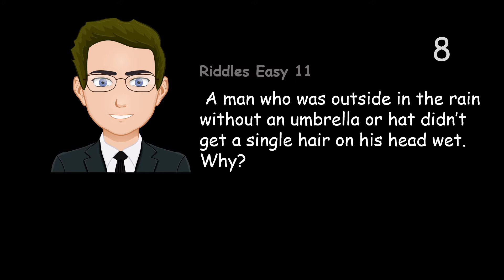A man who was outside in the rain without an umbrella or hat didn’t get a single hair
A man who was outside in the rain without an umbrella or hat didn’t get a single hair on his head wet. Why?